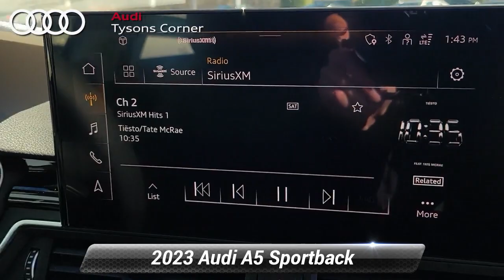New 2023 Audi A5 Sportback Premium, Vienna, VA 23A0575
2023 Audi A5 40 Premium quattro*br*24/33 City/Highway MPG

[RLVID:2953:71cae60f7c731894:a4f871ef28ac5e67:1]